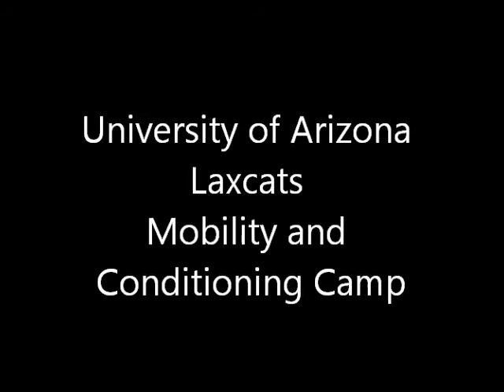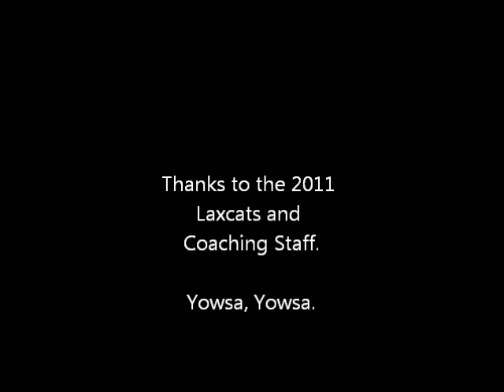LaxCats Mobility and Conditioning Camp.wmv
A quick look at our 5 day camp with the University of Arizona Lacrosse Club Team.  Not only were they conditioning after winter break, but we did movement screens on the whole team and created a program to be used all season long to their minimize risk of injury.